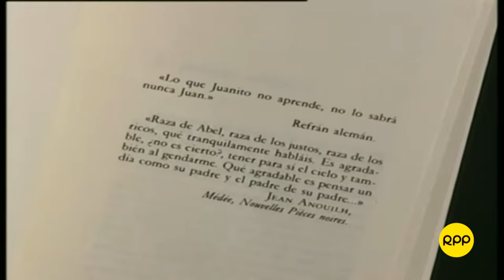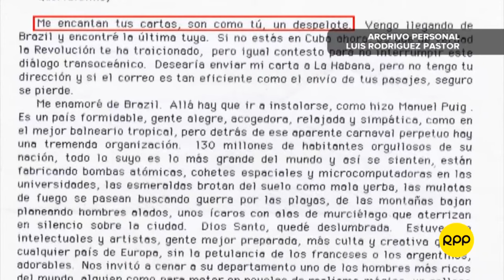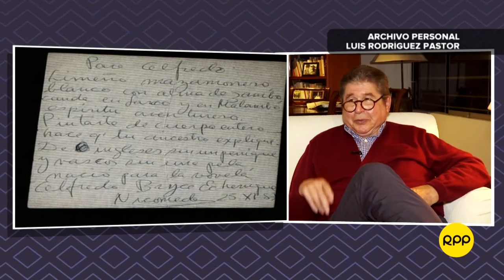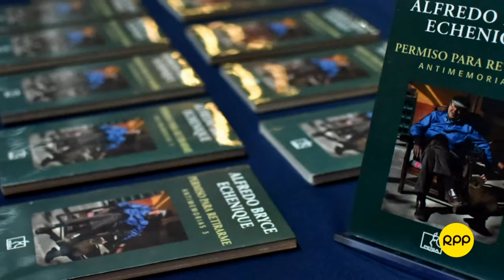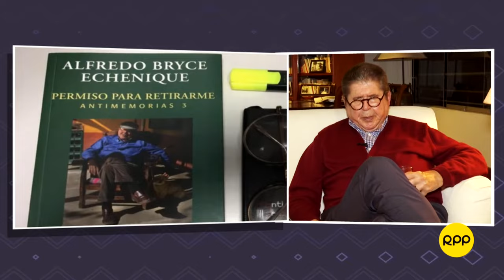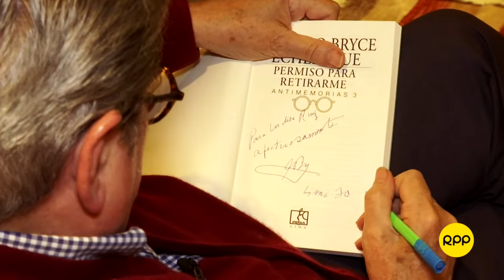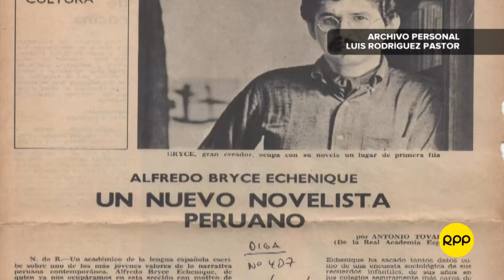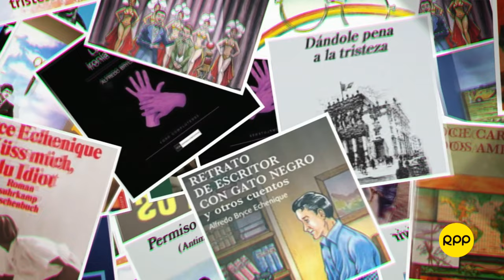Alfredo Bryce Echenique: "Yo creo que he cumplido conmigo mismo, he escrito bastante"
El autor de "Un mundo para Julius" (1970) presentará "Permiso para retirarme. Antimemorias 3", el libro con el que anuncia su despedida de la literatura después de una carrera de más de 50 años.

Entrevista de Luis Rodríguez Pastor, colaborador de 'Letras en el Tiempo'.